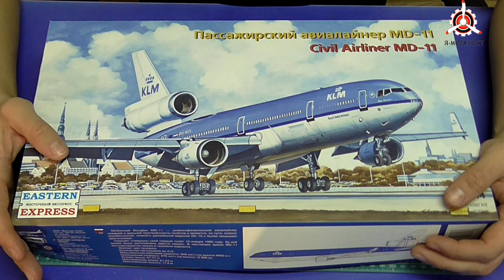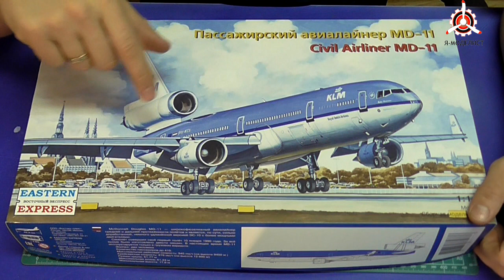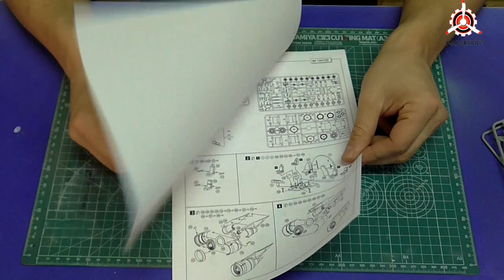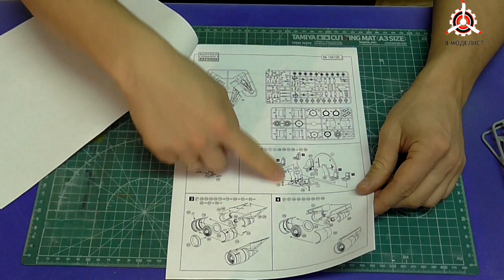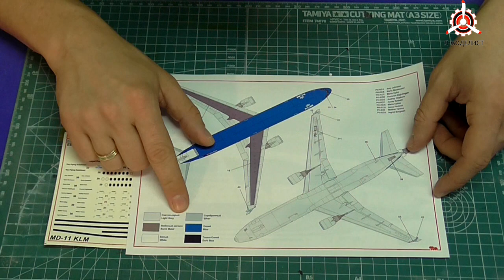Обзор модели MD-11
Обзор содержимого коробки сборной масштабной модели фирмы "Восточный экспресс": Авиалайнер MD-11 GE KLM, выполненный в масштабе 1/144.